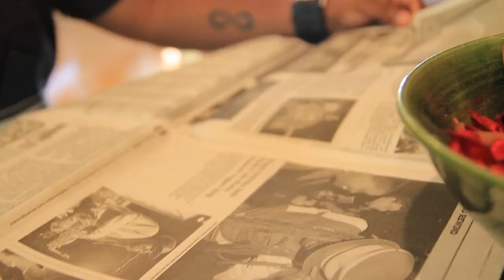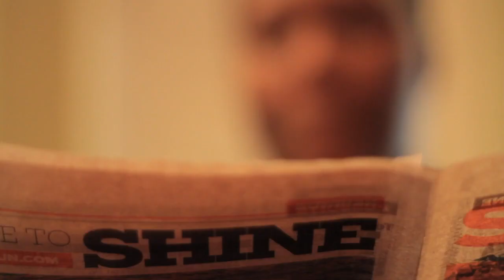Ice Cold Chillin' - Scott Paddock and Wendel Patrick Feat. J Pope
Scott Paddock - Saxophone
All other instruments played by Wendel Patrick
Feature verse - J Pope

Video directed and shot by Wendel Patrick
Additional camera work by Ramona Lee

Scott Paddock plays P. Mauriat saxophones.

Ice Cold Chillin' with Scott Paddock & Wendel Patrick
With the release of their first collaborative music video "Ice Cold Chillin," Baltimore musician's Scott Paddock & Wendel Patrick have combined elements of jazz, funk, and hip hop to create a mid-tempo, groove oriented, original track that celebrates the depth of the Charm City music scene.

Saxophonist Scott Paddock, has long been known for his ability to push the boundaries of his instrument, and give listeners a fresh new perspective on the use of the saxophone in modern music.  This ability has landed Paddock on stage with: Bela' Fleck, Little Feat, Bootsy Collins, Warren Haynes, Jackson Browne, and The Maryland Symphony.  It has also made him a constant fixture, as a first call session player, in television and movie soundtracks.  Paddock's saxophone playing can be heard in: The Help, Disney's Monsters University, Bones, Oliver Stone's Savages, Cougar Town, and on the current theme song of the TLC hit show What Not To Wear.

When trying to figure out what direction to go next, with his music, Paddock teamed up with hip hop producer, and long time friend Wendel Patrick.  Within the first ten minutes of their initial meeting, they had their instruments out constructing the basic framework of "Ice Cold Chillin."

Wendel Patrick's fingerprints are all over this track.  While the original melody came from Paddock's previous release "Ice Cold Chili," on his Another Day album, Patrick took that basic structure, and re-created an entirely new song by infusing hip hop and neosoul into this instrumental track.  In addition to producing the track, Patrick also played all accompanying instruments and shot/directed the video .  The collaborative effort took both Paddock & Patrick to places that were unexpected, but very musically gratifying.

Paddock knew all along that he wanted a secondary melodic line, so that it wasn't all saxophone, all the time.  Once the two agreed to bring in an emcee for a feature verse, both realized that J Pope was the logical choice.  Her articulated delivery of thought provoking lines, combined with her deliberate, yet laid back style was the perfect complement to the song.  The delivery of her verse ended up being such an integral part that it was extended throughout the remainder of the song.

The video is unapologetically Baltimore, and was filmed on location in Pigtown & Mount Vernon, with cameo's by The Baltimore Sun, Baltimore Magazine, and Mobtown Music Guide. The video depicts three friends chillin' in a Baltimore row house, as a song develops, from a simple riff.  The video takes the three friends from the songs development, on a couch in a row house, to the recording of it, in a loft studio, and finishes off with a return to the row house.  The video is all about creating the vibe of the song, and showing how each musician catches the groove, and passes it back and forth.  Ice Cold Chillin' with Scott Paddock & Wendel Patrick...